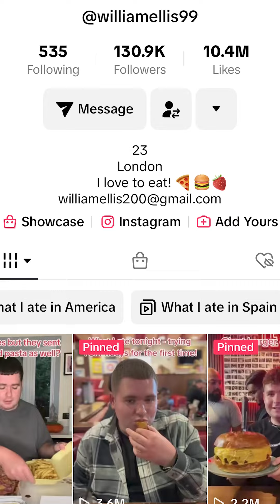20 McNugget EATING CHALLENGE vs Tik Toker William Ellis!!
McDonald’s​⁠ 20 McNugget EATING CHALLENGE vs Tik Toker William Ellis!!

- SHARE with people you think might like my videos